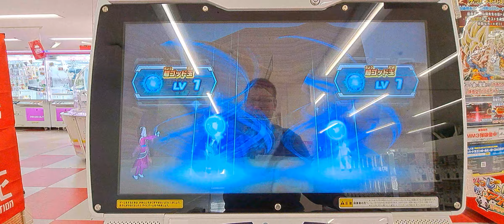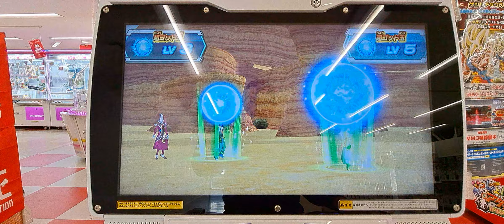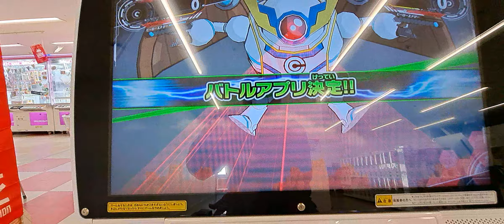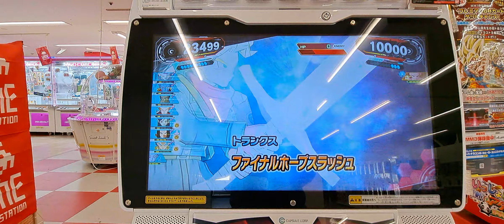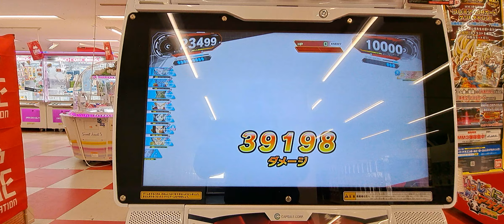「スーパードラゴンボールヒーローズ」 メテオミッション